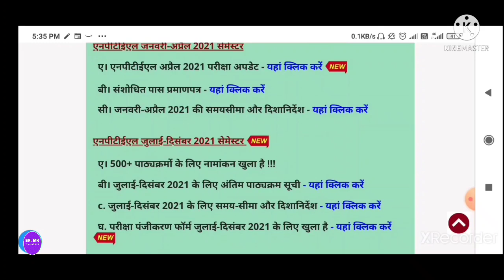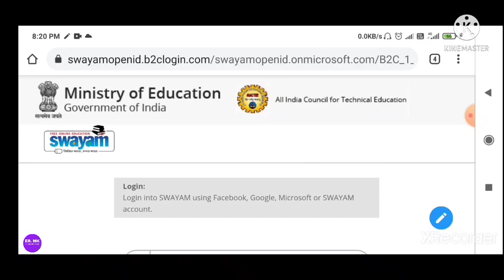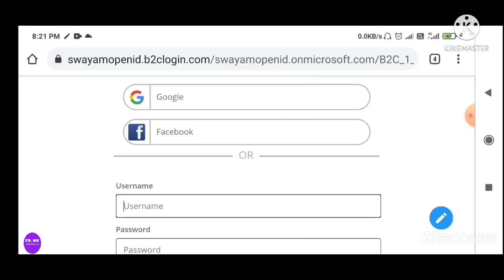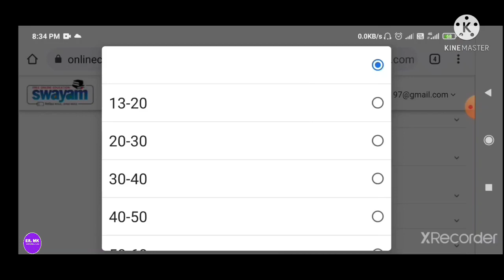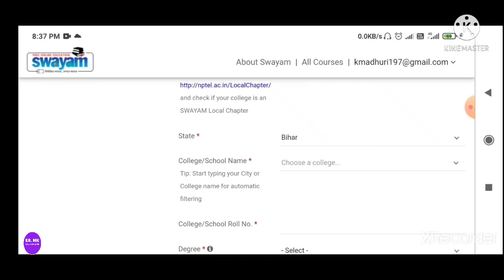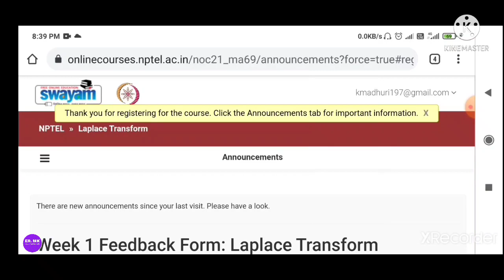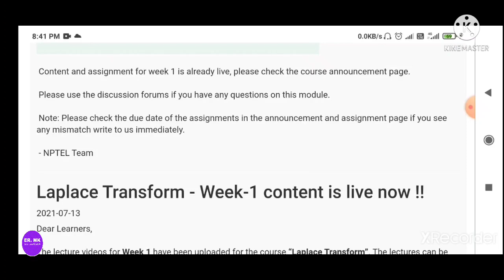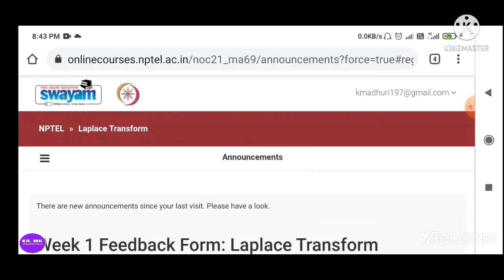Important Information regarding Nptel online learning compulsory for All Bihar Polytechnics Students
Date of registration till :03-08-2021

Based on AKU Revised syllabus and SBTE Pattern.
For Mechanical engineering students for B Tech. And SBTE Pattern diploma students.

About this vedio tutorial we will explain the following topics :-

* Compulsory for 1st year students (1st and 2nd sem)

This concept is very important in Engineering and basic science students.

Also this vedio is very useful for B. Sc. / B. Tech. Students also preparing GATE, NET And IIT-JAM Aspirants.

This topic is more important for competitive examinations.

Also, important for SBTE Examinations.

Thanks.

**GOVERNMENT POLYTECHNIC **